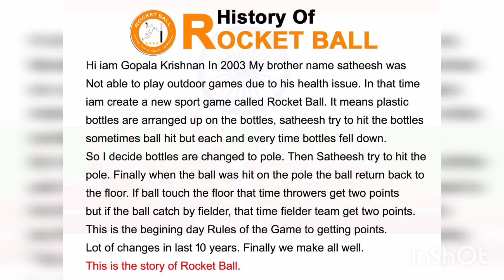History Of RocketBall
Hi I am Gopala Krishnan In 2003 My brother name satheesh was Not able to play outdoor games due to his health issue. In that time I am create a new sport game called Rocket Ball. It means plastic bottles are arranged up on the bottles, satheesh try to hit the bottles sometimes ball hit but each and every time bottles fell down. So I decide bottles are changed to pole. Then satheesh try to hit the pole. Finally when the ball was hit on the pole the ball return back to the floor. If ball touch the floor that time throwers get two points but if the ball catch by fielder, that time fielder team get two points. This is the beginning day Rules of the Game to getting points. Lot of changes in last 10 years. Finally we make all well.